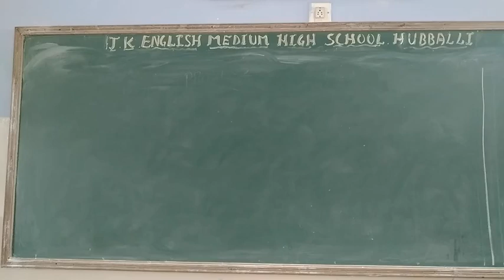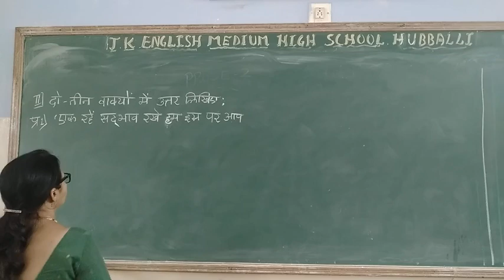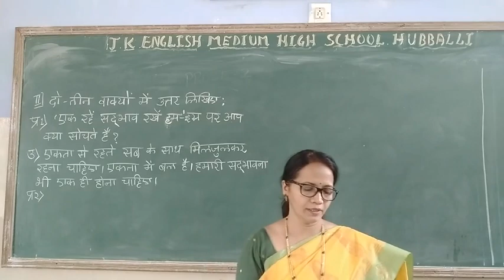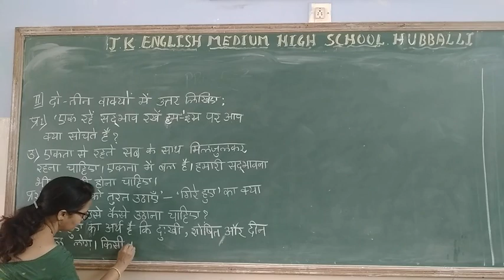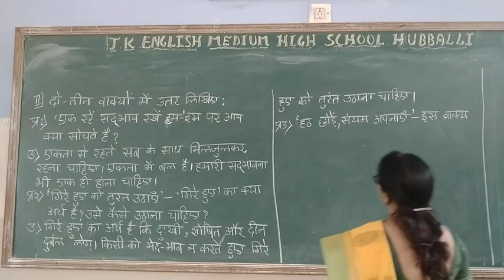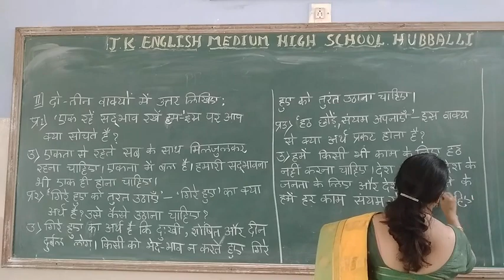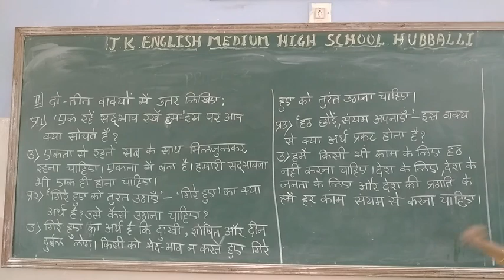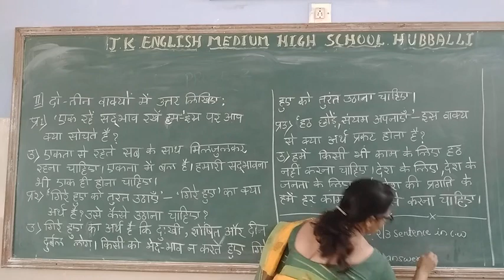8th std Hindi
Prarthana padya__2/3 sentence question and answers